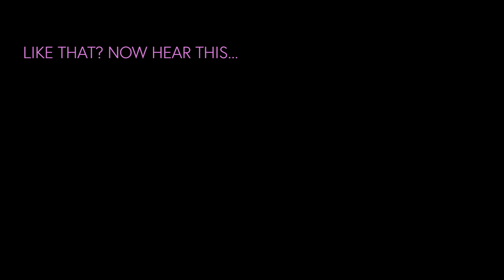This Is Home (Single) | Jamie Rowe ( Official Audio Video)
"This Is Home (Single)"
Available digitally August 2nd, 2019.
Taken from Jamie Rowe's upcoming album "This Is Home" available digitally August 16th, 2019.